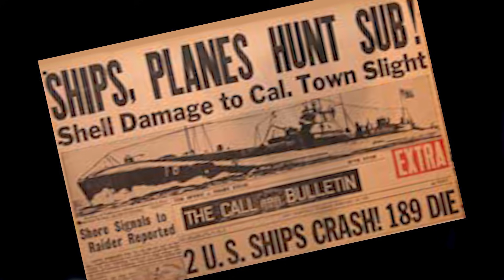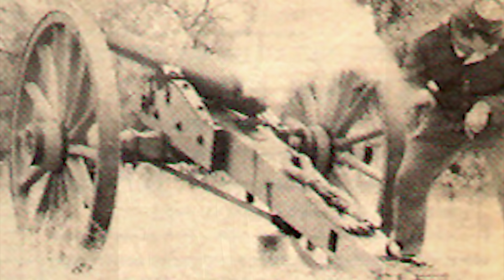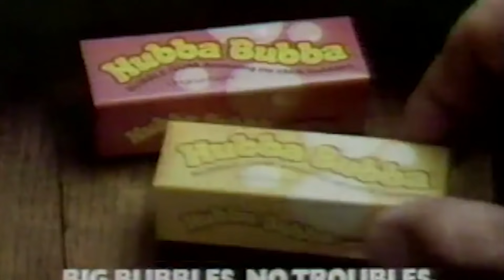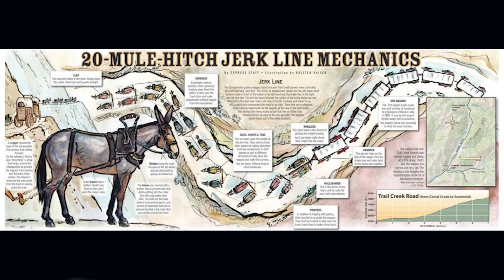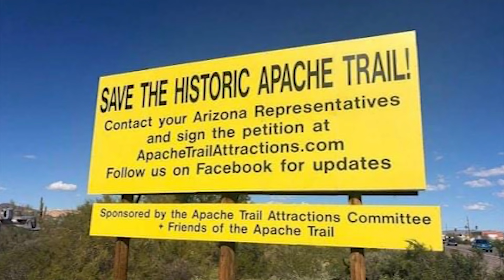20 Mule Teams and the old Apache Trail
The Untold History of the Apache Trail: From Roosevelt Dam to Modern-Day Mysteries
Journey Through Time on the Historic Apache Trail! Have you ever traveled the legendary Apache Trail? Discover the incredible story of how massive 20-mule teams navigated this rugged path with giant wagons to build the iconic Roosevelt Dam.

In this video, we explore the rich history of the Apache Trail—from its critical role in the dam's construction to its transformation into a beloved tourist destination. Plus, get the latest on its current closure and what the future might hold. Don't miss this fascinating look at one of America's most historic routes!

ti=801425&pw=242161

Gear used to make this video:

1. Adobe Premier Editing Software
2. Adobe After Effects
3. Abobe Photoshop
4. Westcott Flex Daylight Set
5. Sanken COS-11D Lavalier Mic
6. DJI Mavic 3 Drone
7. Epic GoPro / Action Camera Mount for your Boat
8. Dracast Pro On-Camera Light
9. Dracast Halo Ring Led Light
10. Nikon Z9 Mirrorless Digital Camera
11. Sony PXW-FX9 XDCAM 6K Camera System
12. Quick Release Shoulder Plate
13. The New Pelican Air Travel Cases!
14. Westcott Scrim Jim
15. Sony A7 4k Video and Still Second Camera
16. Go Pro 10